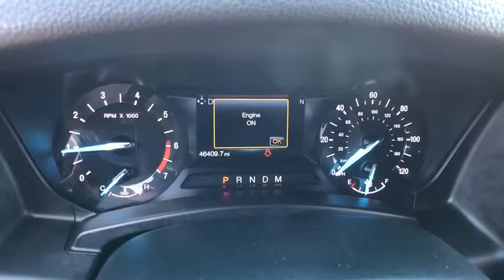2017 FORD EXPEDITION Reno, Carson City, Northern Nevada, Sacramento, Elko, NV HEA08785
GRAY USED 2017 FORD EXPEDITION available in Reno, Nevada at Lithia Chrysler Jeep of Reno. Servicing the Carson City, Northern Nevada, Sacramento, Elko, NV area.

CARFAX 1-Owner. XLT trim. Third Row Seat, Satellite Radio, Running Boards, iPod/MP3 Input, Onboard Communications System, CD Player, Back-Up Camera, Aluminum Wheels, Hitch, Turbo Charged Engine, Rear Air, 4x4. SEE MORE!br /br /KEY FEATURES INCLUDEbr /Third Row Seat, 4x4, Rear Air, Back-Up Camera, Running Boards, Turbocharged, Satellite Radio, iPod/MP3 Input, CD Player, Onboard Communications System, Trailer Hitch, Aluminum Wheels. MP3 Player, Rear Seat Audio Controls, Keyless Entry, Privacy Glass, Child Safety Locks. br /br /EXPERTS REPORTbr /Despite its significant size, the Ford Expedition is pretty manageable on the road. The four-wheel independent suspension gives it an exceptionally smooth ride relative to rivals. Precise and responsive steering also contributes to an easy-to-drive nature. -Edmunds.com. br /br /SHOP WITH CONFIDENCEbr /CARFAX 1-Owner br /br /OUR OFFERINGSbr /At Lithia Chrysler Jeep of Reno our first and foremost goal is to make your car-buying and ownership experience better than any other you've had near Carson City, Auburn CA, Sparks and beyond. And prepare to have your expectations exceeded. br /br /Price does not include $449 Dealer Doc fee, taxes, and license fees. Price contains all applicable dealer incentives and non-limited factory rebates. You may qualify for additional rebates; see dealer for details.br / Some of our Pre-Owned vehicles may be subject to unrepaired safety recalls. Check for a vehicle's unrepaired recalls by VIN at